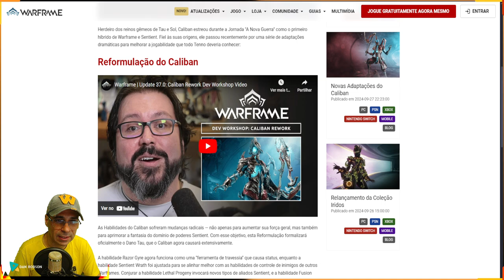WARFRAME - CALIBAN GRÁTIS E REFORMULADO !!